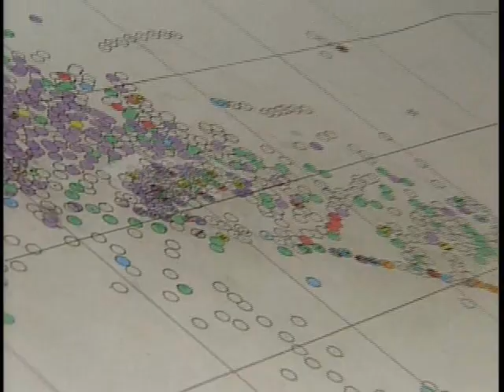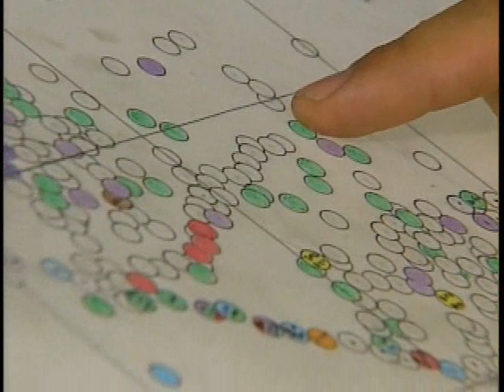Eric Close and Atocha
From "The Hunt For Amazing Treasures" hosted by Eric Close, season 1 volume 2, 2001. "Atocha". For all fans of Eric, it's a great documentary and this part is just Magnificent.